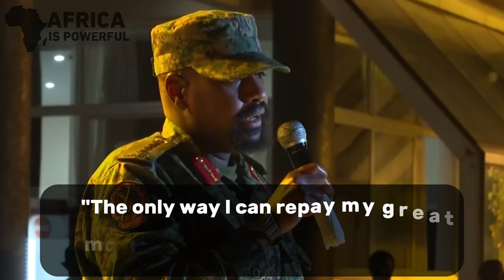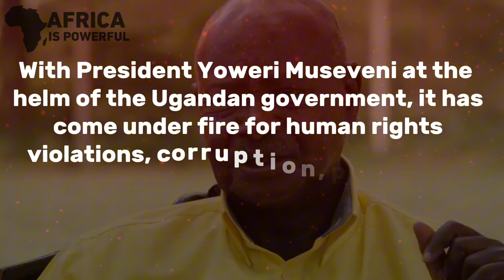Uganda's Museveni appoints his son as top commander of the army, raising succession concerns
When a family is in charge of a country, personal issues become a matter of national concern, especially when it comes to fathers and sons. This is the case with Uganda's President, Yoweri Museveni, and his eldest son, General Muhoozi Kainerugaba. The President has been promoting his son in the army and overlooking some of his erratic behavior. Now, General Kainerugaba believes it's his turn to take over the top position.

Uganda's President Yoweri Museveni, who has held the presidency for more than 38 years, has made a controversial move by appointing his son as the top commander of the military. This decision has raised concerns among many in the country who have long suspected that Museveni is grooming his eldest child for the presidency.

Kainerugaba the son of president museveni was promoted to his new post late Thursday, according to a military statement. Two of his closest advisors have been given ministerial posts in a reshuffle of government ministers, also announced late Thursday, fueling speculation that Museveni supports Kainerugaba’s political activities.